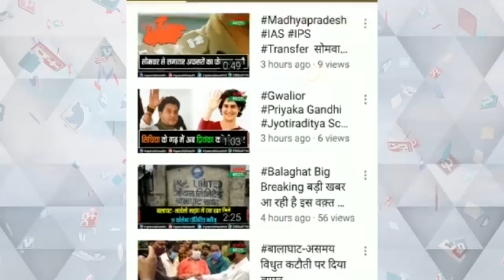बेमौसम हुई बारिश और ओला वृष्टि से खराब हुई फसलों पर शिवराज चौहान का बड़ा बयान